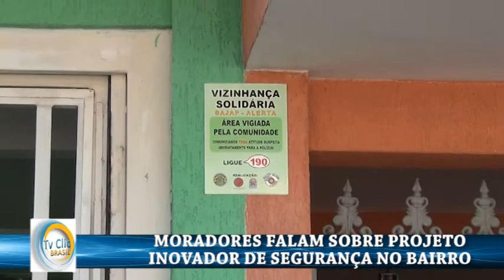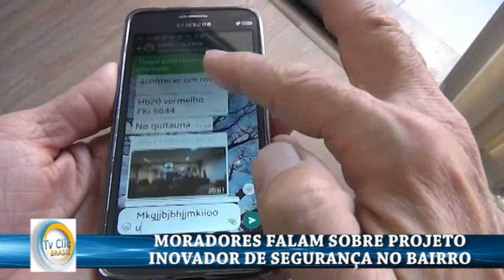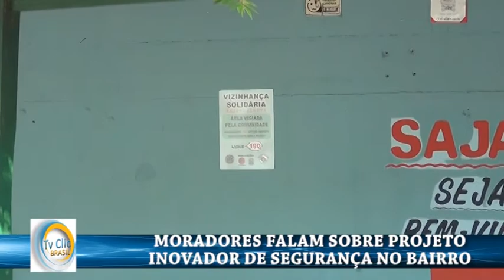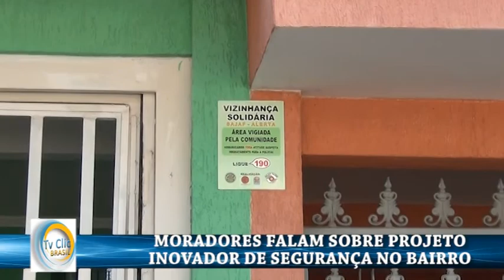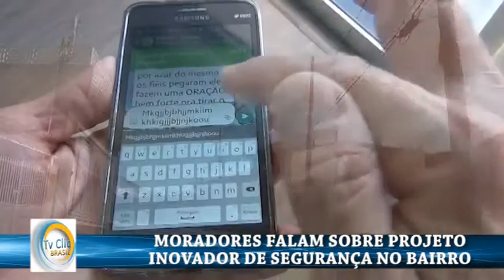SEGURANÇA NO BAIRRO: VIZINHANÇA SOLIDÁRIA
Moradores falam sobre um projeto inovador de segurança no bairro. O 'Vizinhança Solidária' aproxima as pessoas e previne os crimes.

TV CLIC BRASIL

Direção e apresentação: Amaury Oliveira